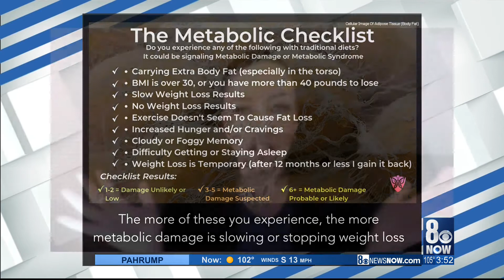Total Transformation on losing weight and keeping it off permanently